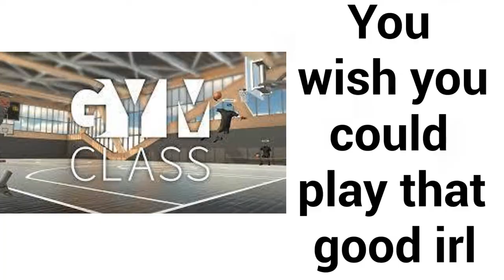What your favorite VR game says about you!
My microphone for narrations (me not talking via in-game) is the Blue Snowball black ice microphone